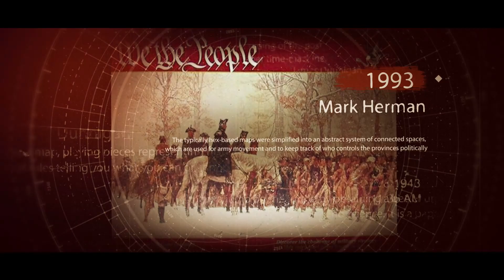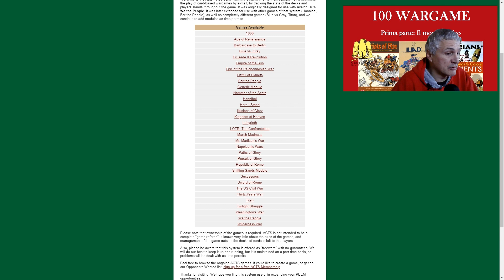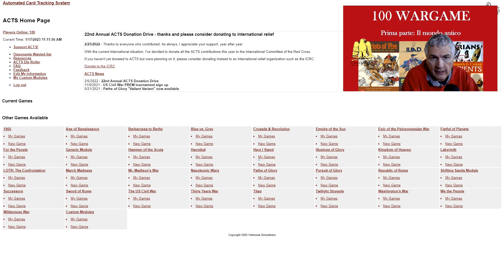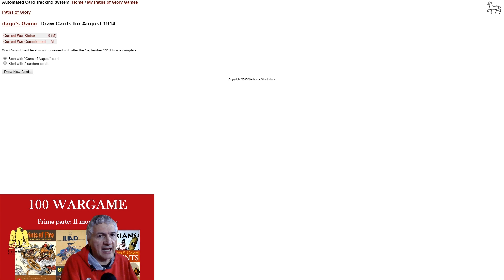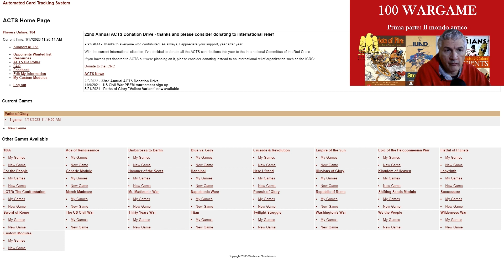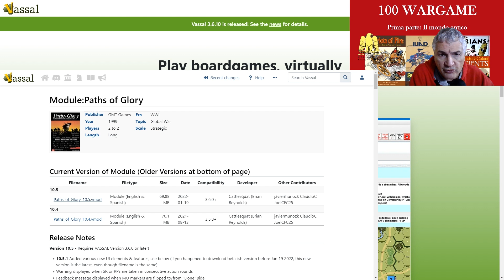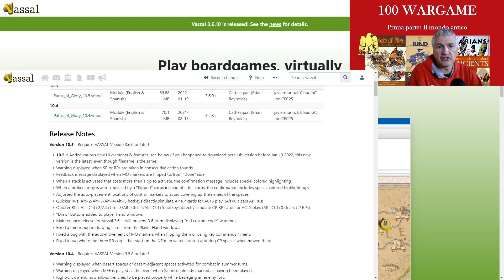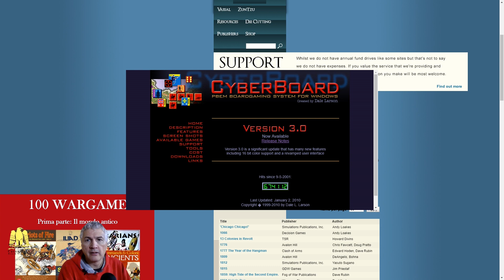Il Giannizzero Nero Video - La piattaforma ACTS, Vassal e Cyberboard